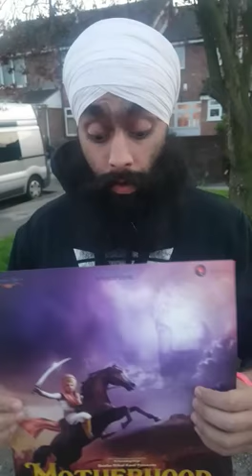PledgeForOurMother Kanwar Singh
based on the life and love of Mata Ji. This movie is ForTheSangatByTheSangat

This April we are asking for you to donate to the production of this movie